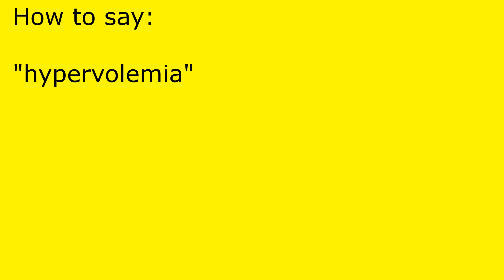How to pronounce hypervolemia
hypervolemia pronunciation.